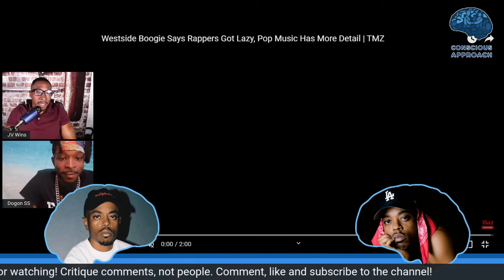Westside Boogie Says Rappers Need to Stop Being Lazy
We caught wind of rapper Westside Boogie suggesting that rappers need to do a little better in the wake of Taylor Swift outselling Drake, Kendrick Lamar and Lil' Baby combined. Is hip-hop losing its luster? Do rappers need to take more care and pay more attention to the details in order to preserve hip-hop's dominance? Let us know what you think!

WESTSIDE BOOGIE... RAPPERS GOTTA KILL THE LAZY MUSIC ... Pop's Kicking Our Asses!!!